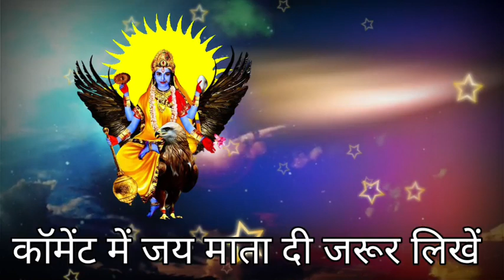वृश्चिक राशि 24 दिसंबर 5:25 बजे ऐसा चमत्कार जिंदगी में पहली बार होगा बड़ी खुशखबरी | Vrishchik rashi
वृश्चिक राशि 18 दिसंबर 5:25 बजे ऐसा चमत्कार जिंदगी में पहली बार होगा बड़ी खुशखबरी | Vrishchik rashi